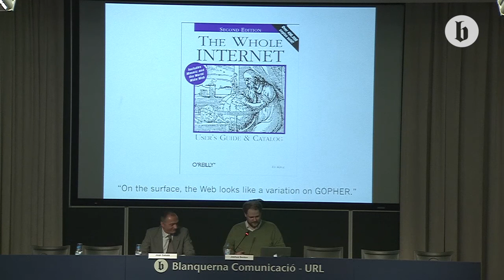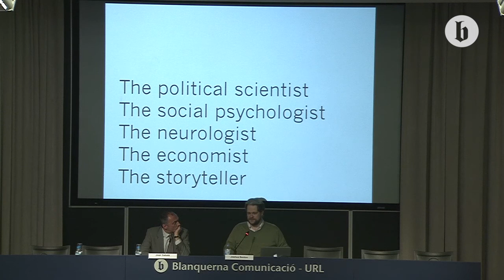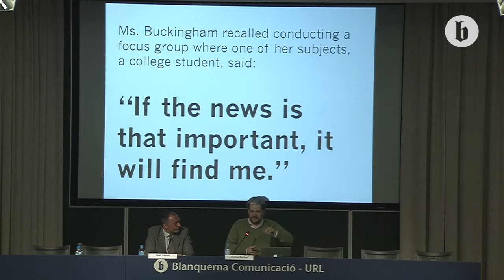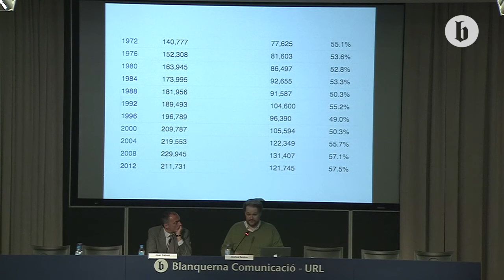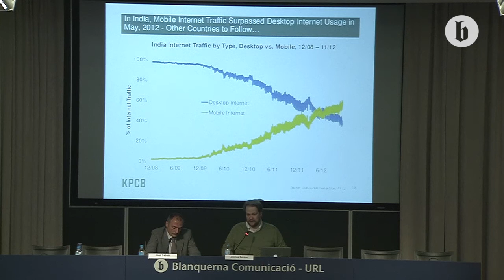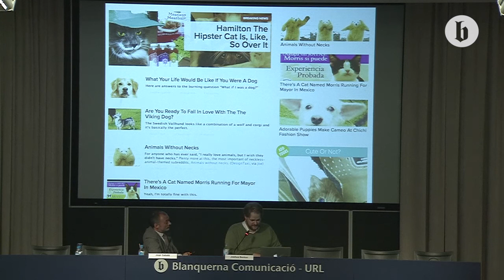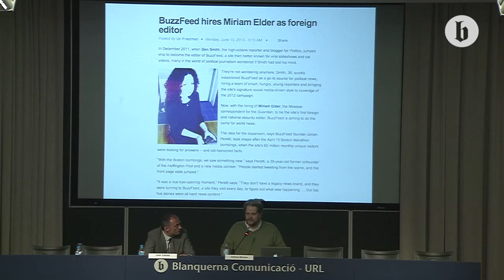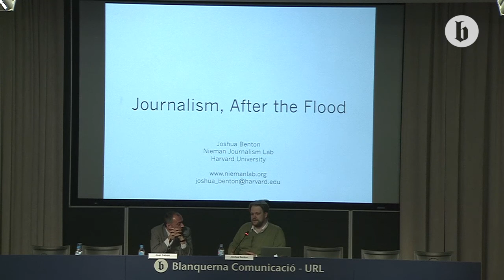Journalism, After the Flood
Breaking the media value chain | VII International Conference on Communication and Reality

Keynote lecture by Joshua Benton: Journalism, After the Flood